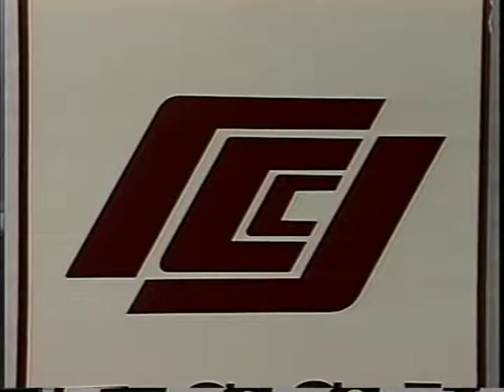Worth Quoting: Irene Blair Honeycutt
Poet Irene Blair Honeycutt, a native of Jacksonville, Florida, shares selections of her poetry and discusses her inspirations.

Interviewee: Irene Blair Honeycutt
Interviewer: Mary Sue Koeppel
Subject: Poetry